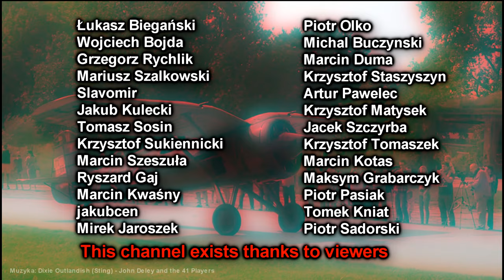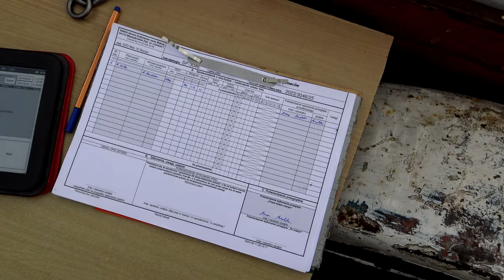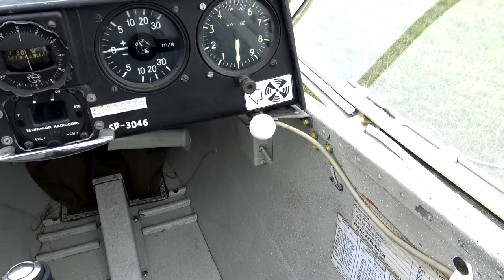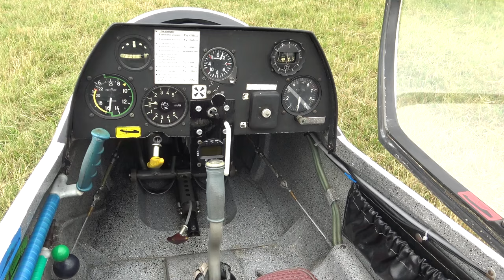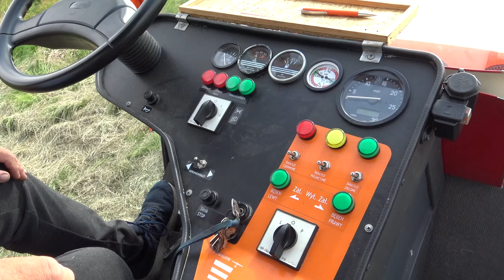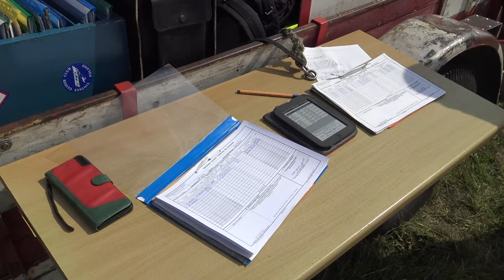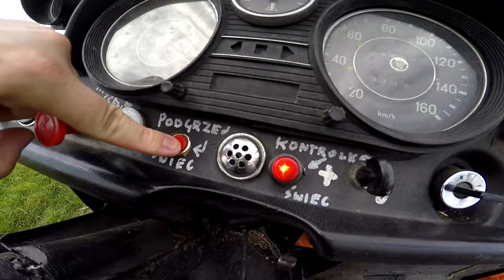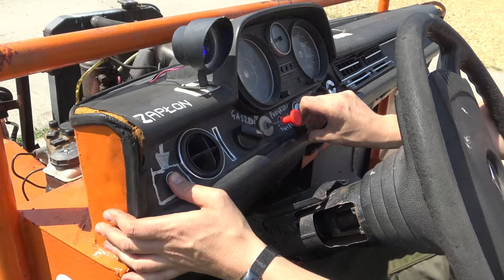Jak wygląda szkolenie szybowcowe?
0:00 - Poranek
3:04 - Przegląd
6:47 - Pierwszy start
7:45 - Lina
9:35 - Wyciągarka
13:30 - Szerszeń
15:50 - Początek skoków i krąg nad lotniskiem
18:49 - Chwila na ziemi
20:09 - Samolot
23:17  - Laszowanie
24:49 - Koniec lotów
26:20 - Hangar i zakończenie

Muzyka: Dixie Outlandish (Sting) - John Deley and the 412 Players